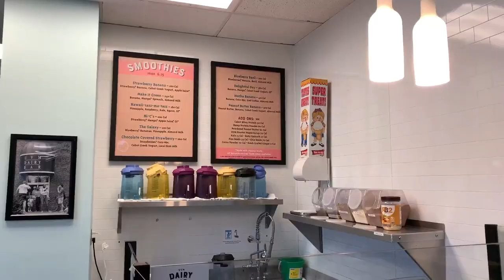UVM Dining Tour (filmed March 2020)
Brian, a senior and foodie, shares his favorite food spots at the University of Vermont. This video was filmed in March 2020, pre-COVID.

For more on dining options and meal plans at UVM visit us